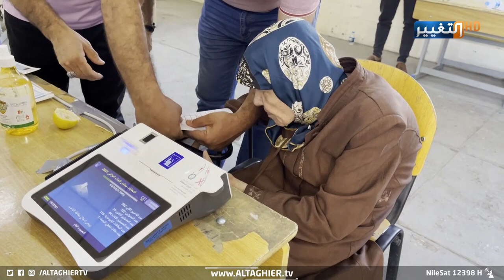شاهد .. اكبر مسنة تشارك في الانتخابات العراقية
وفي كركوك لم تقف صعوبة الوضع الصحي وكبر السن عائقا أمام سيدة مسنة للمشاركة في الاقتراع حيث توجهت لأحد المراكز الانتخابية للإدلاء بصوتها في ظل تعاون موظفي المركز لتمكينها من التصويت.